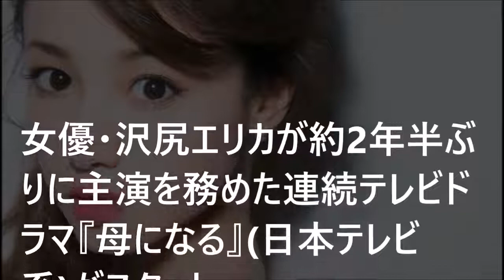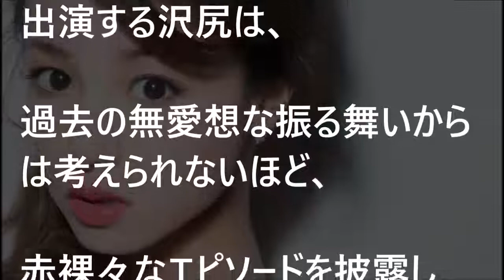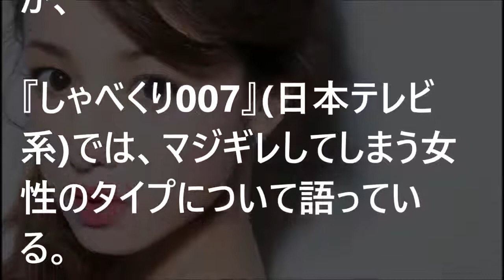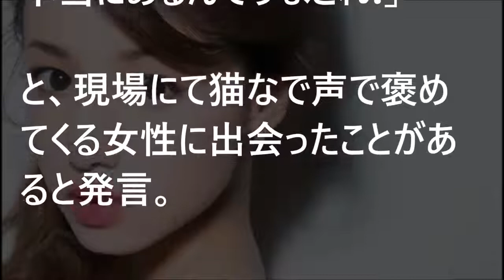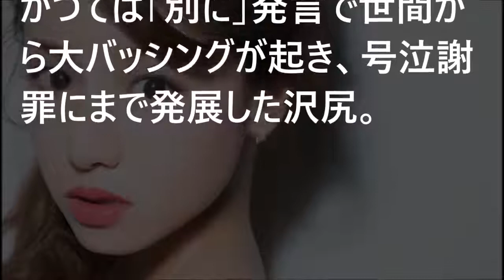【マジギレ】沢尻エリカが「許せない女」！「別に事件」の頃とはまるで別人のように温厚になった彼女にも許せない女がいる！【芸能黙示録】